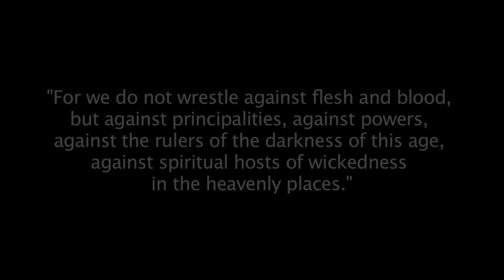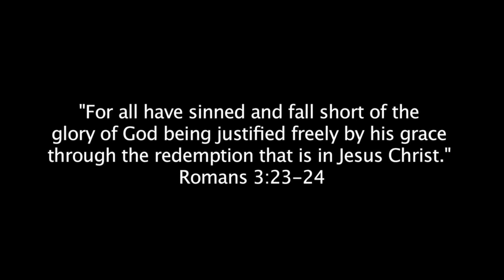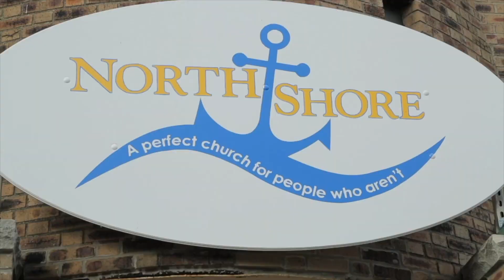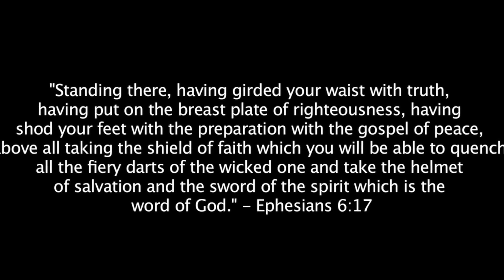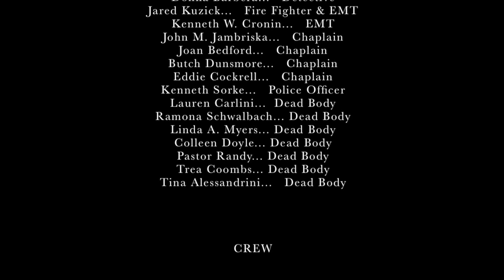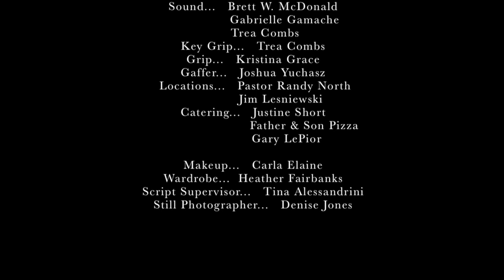The Chaplain TV Series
Chaplain Rhodes Short plays Chaplain Phin Beckett. Filmed in The Vein of "Cops" The Chaplain is a "First Responder"  Police Officer / Chaplain . In This Pilot The Chaplain answers the call of a Live shooter at a local church.